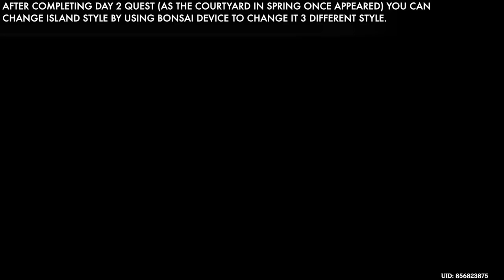How To Change All Style Map Of (Golden Apple Archipelago) Small Isle Island Guide - Genshin Impact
How To Change All Style Map Of Golden Apple Archipelago Small Isle Island All Day Full Guide Summertime Odyssey Event All Day   Update 2.8

To change island style first you need complete that day quest to unlock a device, which  let you change small island map part, also using same device you can change it back original map once you done that island, in this guide i will show all island in Golden Apple Archipelago area and device location after you completed main quest, and  How to change it. also below you can find all timestamp and all day quest to unlock all devices complete full guide.

#1 - Pudding Isle 0:00
after completing day 2 quest (as the courtyard in spring once appeared) you can change island style by using bonsai device to change it 3 different style.

#2 - Broken Isle 2:05
After completing day 3 quest (Blazin Trials) you can change island style by using the islands stirring strings device to change mountain style..

#3 - Twinning Isle 3:16
After completing day 4 quest (Immernachtreich Apokalypse) twinning isle island, does not change, all previous item can found same place, for example conch location are same, so everything same except only castle now after day 4 quest completed.

#4 - Minacious Isle 3:39
After finishing day 5 quest (The Ancient Azure Stars) you can change island style, there two Blue platform in Minacious Isle island one for domain (Temple Of The Star Latitudes), other one you can use to change island look.

How To Unlock This Event Unlock Requirements:
Need to be atleast  Adventure Rank 32 Level or Above
Chapter 2: Prologue Story - Autumn Winds, Scarlet Leaves : Act 1 Archon Quest (Must Be Completed)
Beyond This World's Stars - Mona Archon Quest (Must Be Completed).
(Note that If you did not completed above quest, you still you can skip it by using the Quick Start Button in event menu below option).

In this new event there are 5 phase, and each day it unlock a phase in map in area  Golden Apple Archipelago, (Surfpiercer), (Misty Hills, Foggy Vales), (The Islands' Stirring String), (Immernachtreich Keep), (Temple of the star), in this event you will do domain challenges, time challenges, waverider boat challenges, and  also there is a event shop, which you can buy various items using event currency  (iridescent flotsam) by doing all challenges in this event you get iridescent flotsam.

Location: Golden Apple Archipelago - Pudding Isle - Broken Isle - Twinning Isle - Minacious Isle